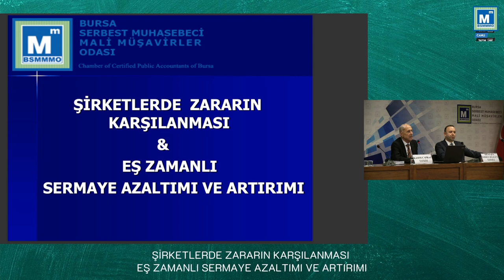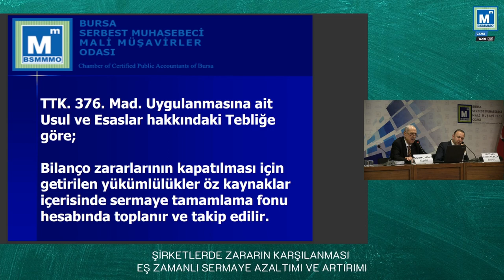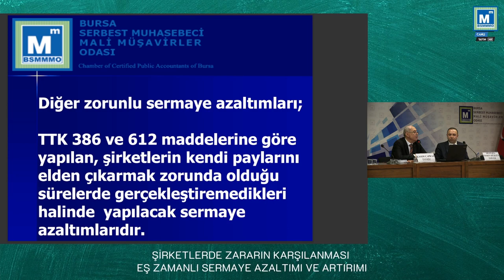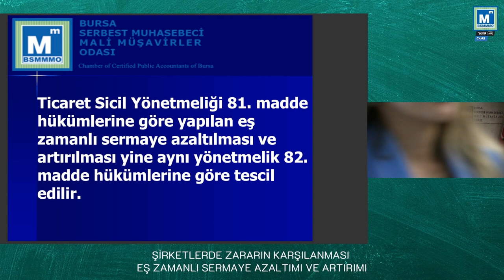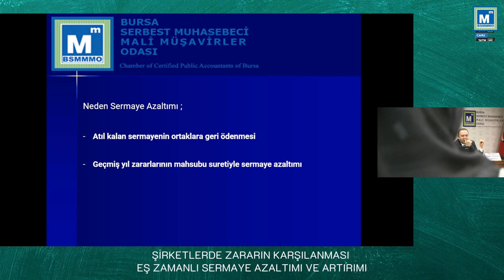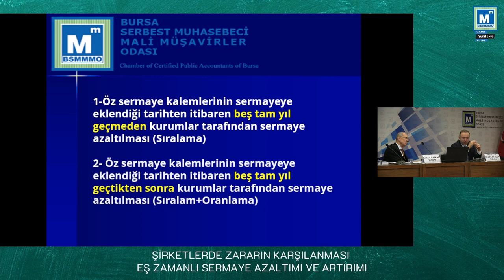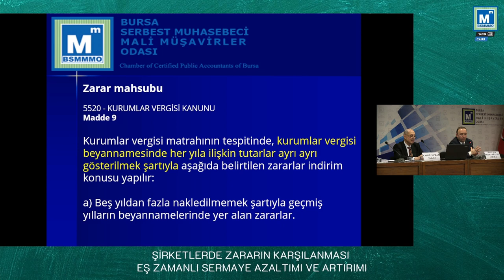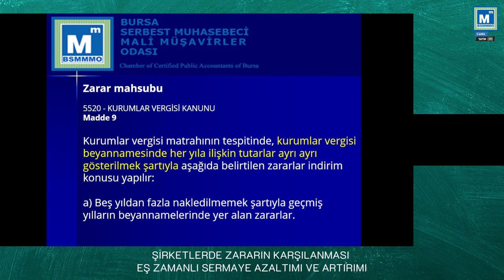SEMİNER: ZARARIN KARŞILANMASI,SERMAYE AZALTIMI VE ARTIRIMI - SMMM KASIM ÇAPRAZ-SMMM M. ÖZDEN DÜZGÜN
27 MAYIS 2023 TARİHLİ SEMİNERİMİZ.